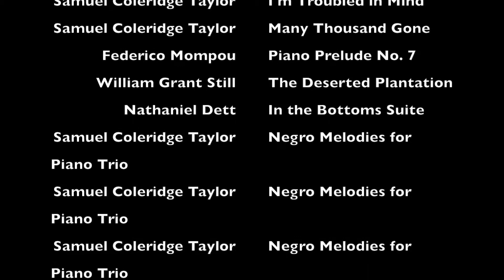Leah Claiborne Performance Samples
Piano Performance Samples